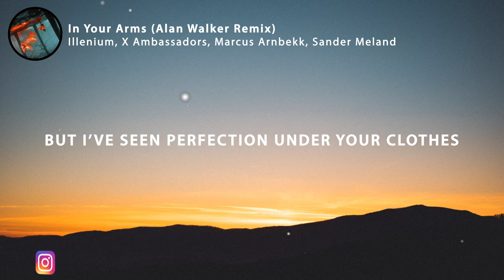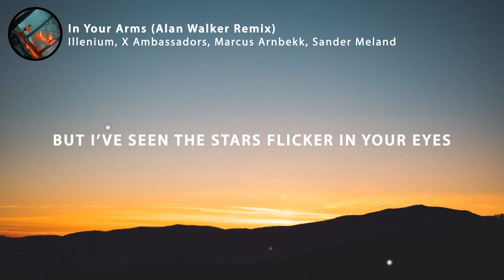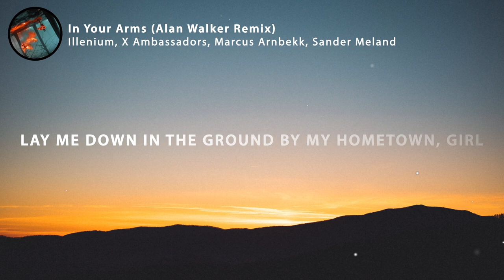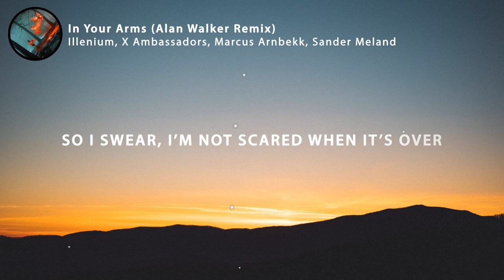ILLENIUM - In Your Arms (Lyrics) Alan Walker Remix, feat. X Ambassadors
🎤 Lyrics: ILLENIUM, X Ambassadors - In Your Arms (Alan Walker Remix)

[Verse 1]
Never seen Mona Lisa up close
But I've seen perfection under your clothes
Yeah, we fell in love and we built a home
Though we may never see the streets of Rome

[Pre-Chorus]
And I hope it’s okay
'Cause the unknown is on its way

[Chorus]
If I died in your arms, that's right where I’m supposed to be
You know I'm not afraid as long as you're next to me
So tell me, will you hold me when the curtains close?

[Drop]

[Verse 2]
Yeah, we may never sleep under Northern Lights
But I've seen the stars flicker in your eyes

[Pre-Chorus]
And I hope it's okay (It's okay)

[Drop]
(It's okay)
(It's okay)

[Bridge]
Lay me down in the ground by my hometown, girl
We, we never leave, but it feels like we've seen the whole world
A thousand cheers when the tears on your parents' roof
Forget my fears every time that I'm under you
All along, all I needed was you
So I swear, I'm not scared when it's over